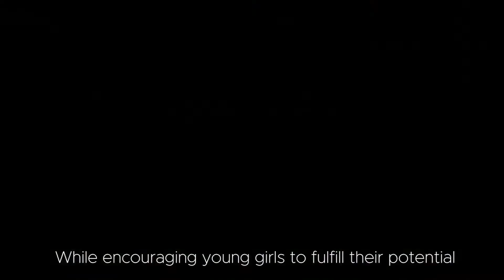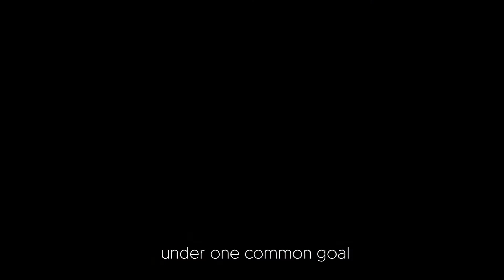Chairman's Award Video 2020 | RoboActive 2096